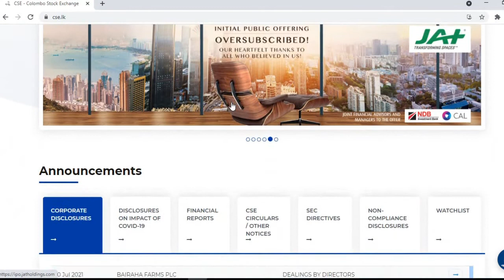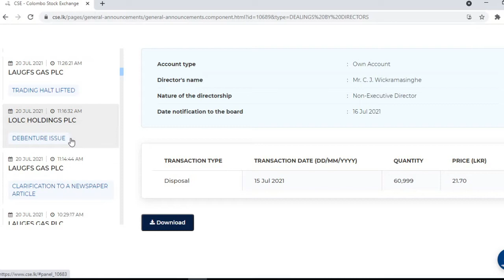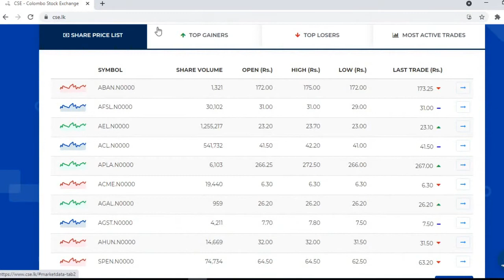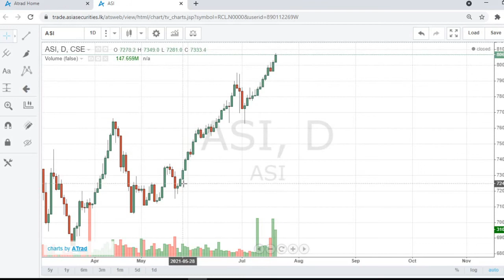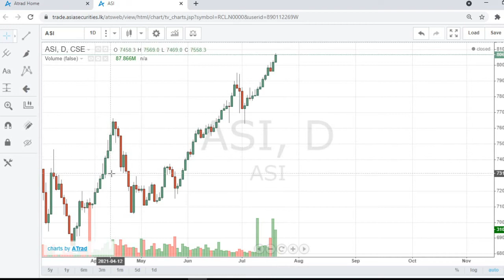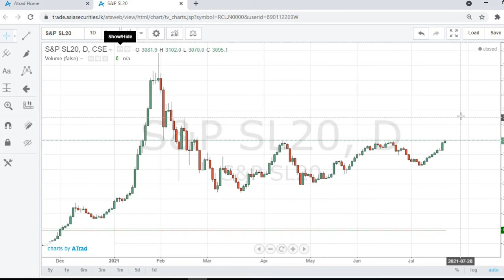CSE Highlights on 20.07.21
Watch cse daily updates within few minutes with KO Plus අපි

cse updates
cse daily
cse daily updates